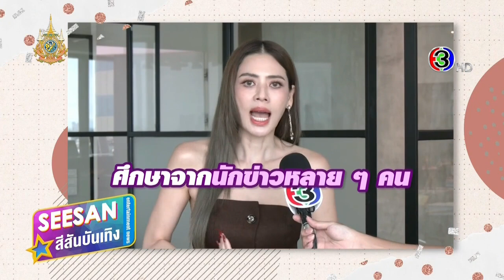เอ๋ พรทิพย์ คัมแบ็กงานละคร ยอมรับบทบาท พนิดา ยาก ในละคร โลกหมุนรอบเธอ @ สีสันบันเทิง 29Jul24